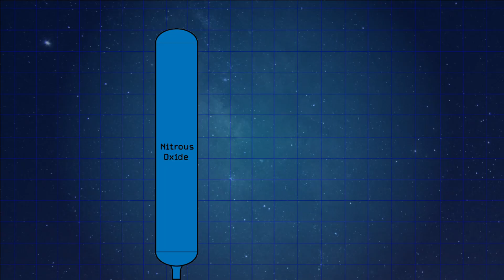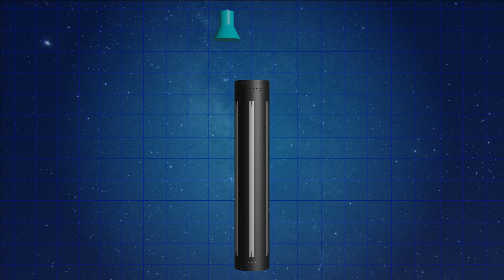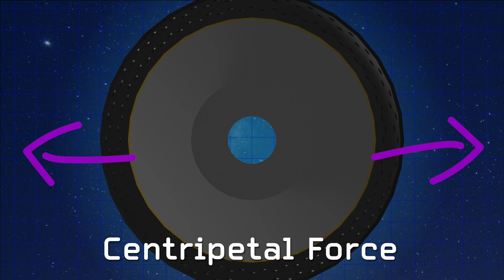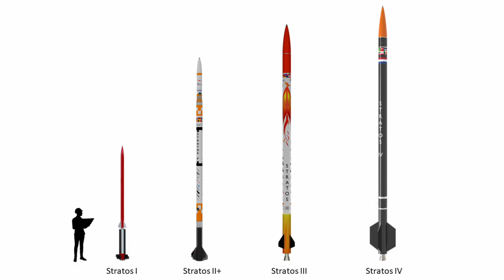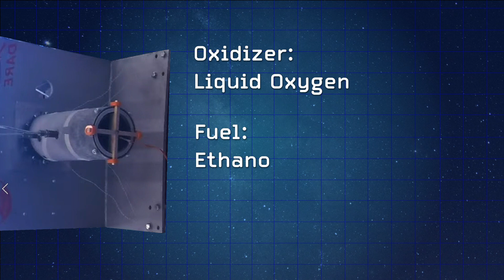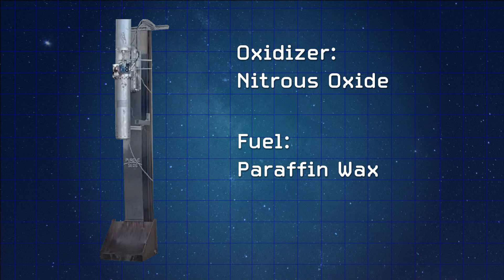Stratos IV Cancelled? - Amateur Rocketry News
Keep up with some of the interesting rocketry activities occurring in the amateur rocket community.  Also keep an eye on the student space race to the Karman Line and other exciting rocketry records.  Of special interest this month are ASTRA's developments and interesting news out of the Delft Aerospace Rocket Engineers.

Video Content
00:00 - Introduction
00:24 - ASTRA - Recovery testing
01:23 - ASTRA - CFRP Winding
02:44 - ASTRA - Fuel Grain Manufacture
03:29 - Stratos IV Cancelled?
06:00 - HAVOC

Be sure to check out the links to find out more about each specific topic!!